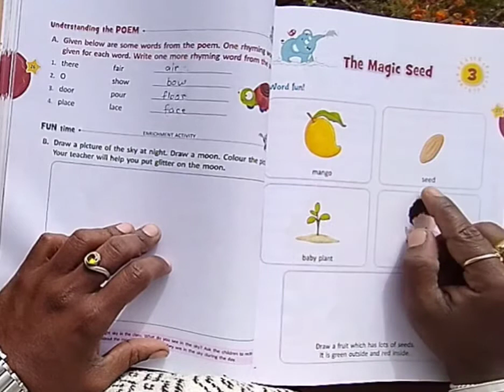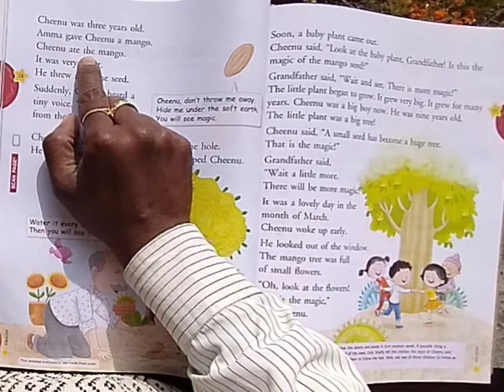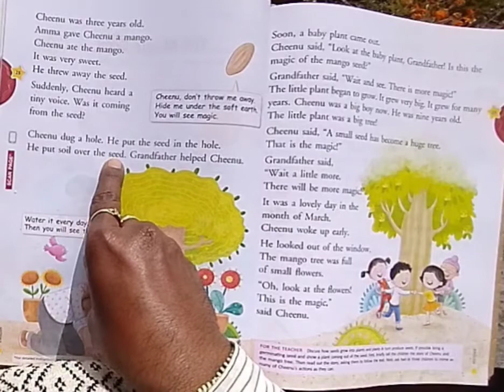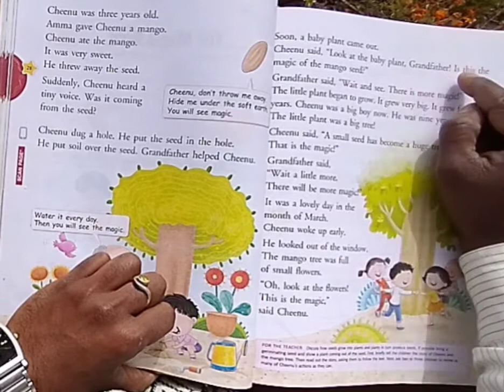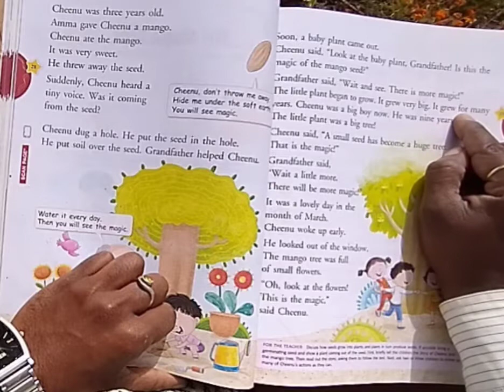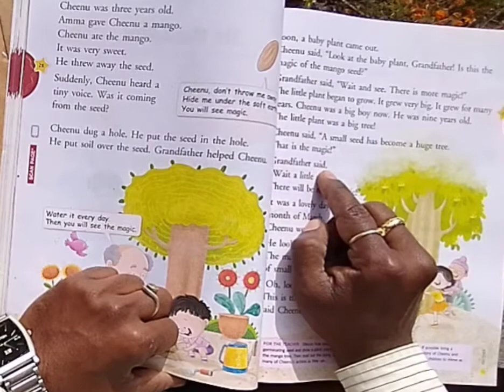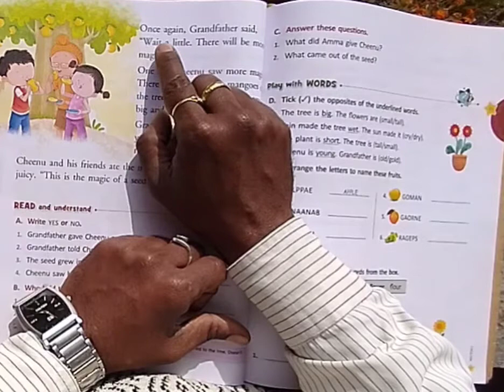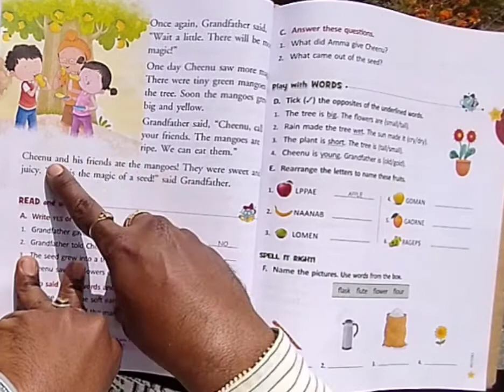Ratna Sagar (integrated pearls) sem2 (class1) English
lesson 3 - the magic seed